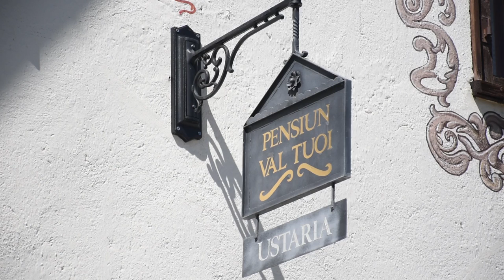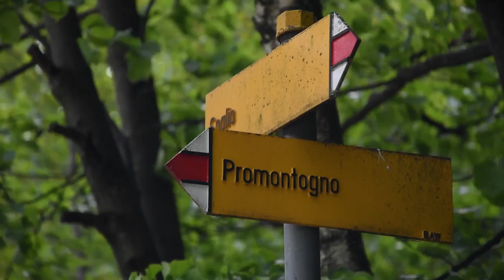6 - Engadin y Bergell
Im Kanton Graubünden unterwegs in Guarda, Promontogno und Siglio.